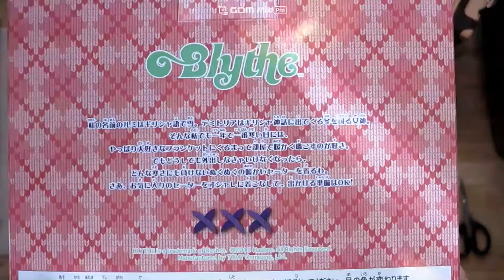[브라이스] 루미 데미트리아 언박싱 / [Blythe] Lumi Demetria Unboxing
2019년 겨울출시 루미 데미트리아 언박싱영상입니다.
뽀얀 피부와 당근색 헤어컬러가 무척 아름다운 브라이습니다.
머릿결이 엄청 좋았고, 디폴트도 알찬 아이라 많이 좋아하실것 같아요!

그럼 영상 같이 볼까요?